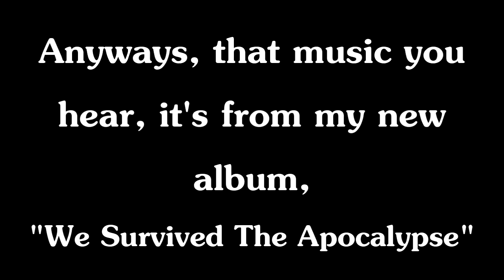I TOLD YOU WE'D ALL SURVIVE!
Told you it wouldn't happen. HAH! You feel stupid now don't you? I'm kidding. HAVE A GOOD DAY EVERYONE!